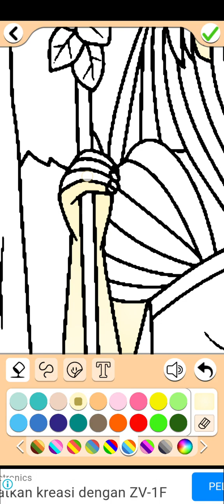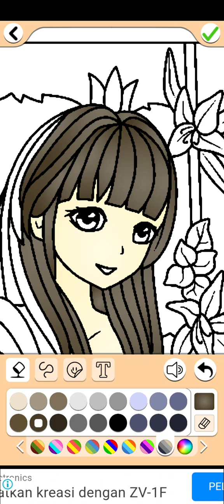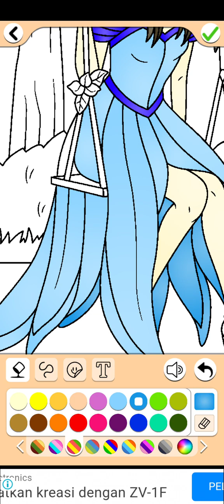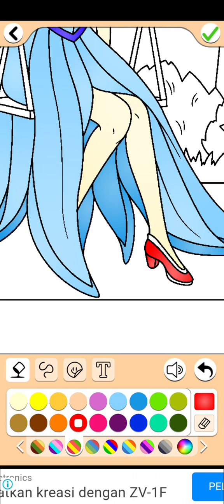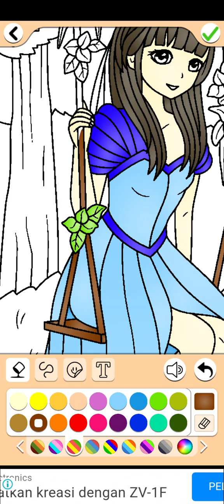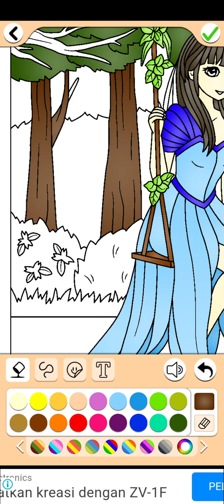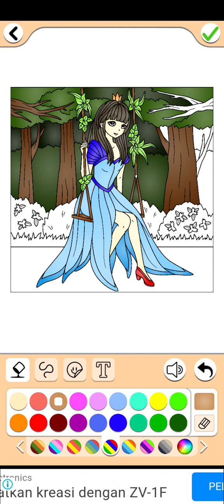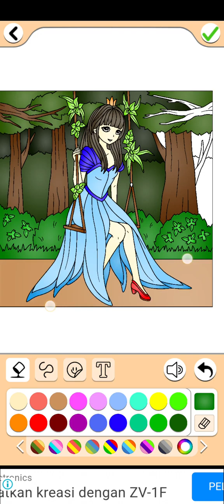mewarnai putri diana and roma baju pengantin princess mainan anak perempuan terbaik 2022 1